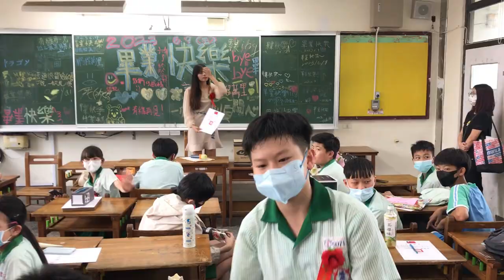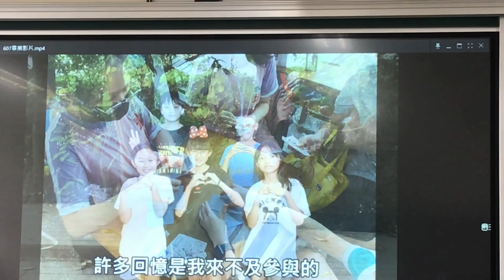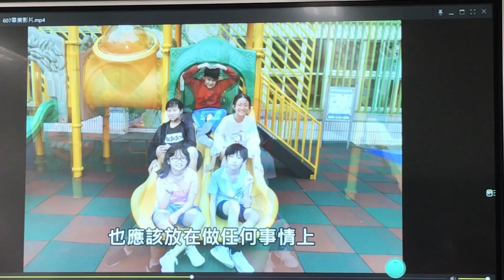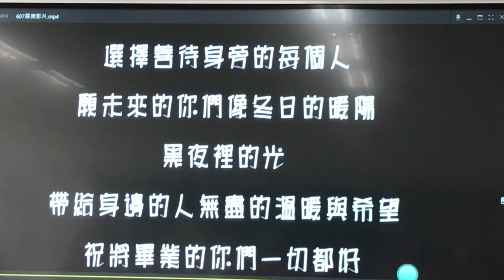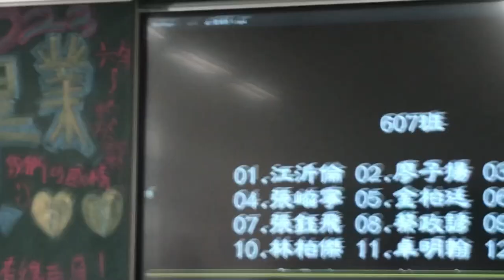20230609 弟弟柏廷新北市埔墘國小第61屆畢業典禮議長獎